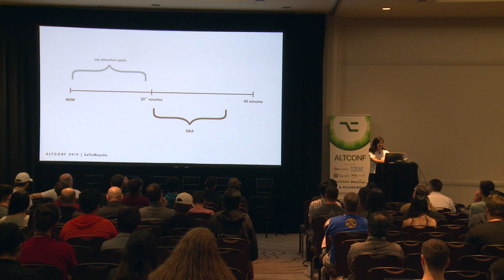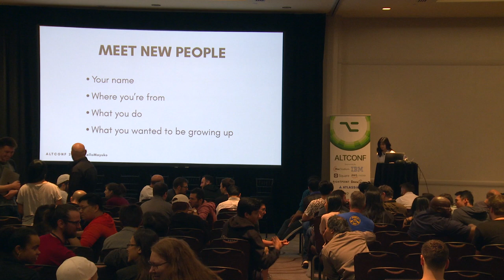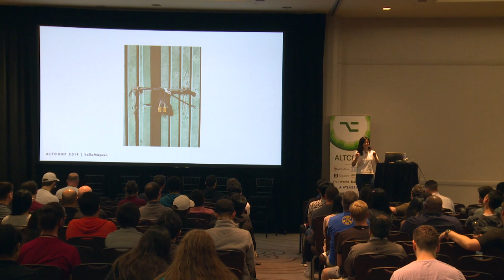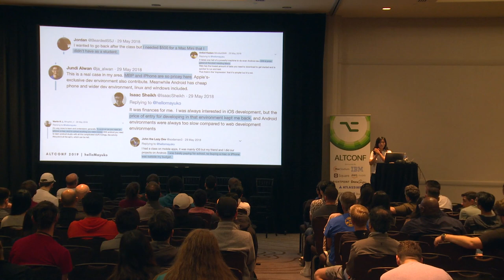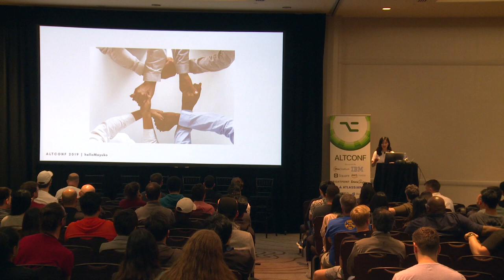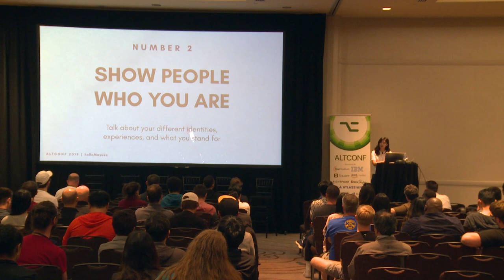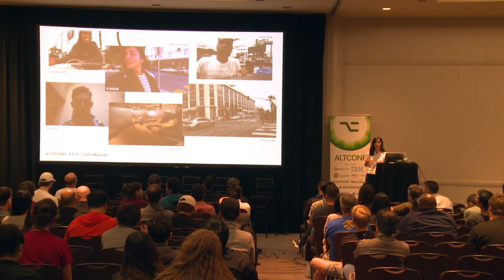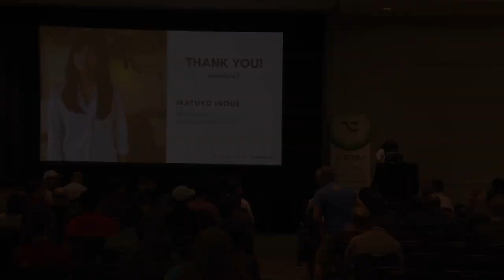Pay it Forward by Being you - Mayuko Inoue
Pay it Forward by Being you: Extending a Hand to the Next Generation of Apple Developers

It’s never been a better time to start learning how to code. Technologies are evolving and growing every day, and with Apple’s recent advances in Swift and Swift playgrounds, Apple development has never been easier to try. However in the tech industry, there still exists a large gap between individuals trying to enter the industry as a Software Engineer, and the hiring demands of tech companies trying to fill their engineering roles. This talk will focus on this gap - the leaky bucket we see in the demographics of Software Engineers. We’ll talk about how we as Software Engineers can strengthen the existing Apple developer community by discussing how we can extend a hand to those trying to enter. This will involve topics such as sharing perspectives from non-Software Engineers about the difficulties of breaking the barrier, the unique opportunity that Swift and this Apple developer community can provide, and the power within each and every one of us to impact positive change.